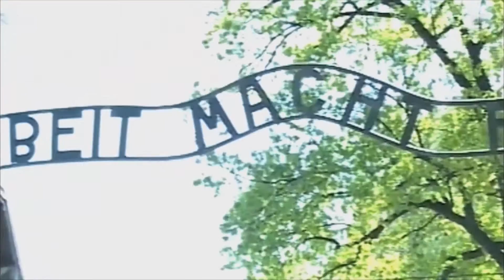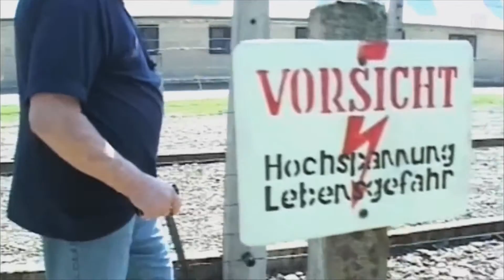La historia de Ovadia Baruch Parte 4/6: El proceso de deshumanización en Auschwitz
El testimonio de un sobreviviente, al presentar la historia del individuo, es la base de la enseñanza del Holocausto. La experiencia irremplazable de escuchar a un sobreviviente hablar en persona - la empatía y la conexión emocional creadas y la cercanía de la interacción- no será posible con el paso del tiempo. En este video Sheryl Silver-Ochayon presenta el filme Que tu recuerdo sea amor, en el que Ovadia Baruch cuenta su historia personal en los sitios mismos, en los cuales los eventos que el vivió, sucedieron. Las experiencias de Baruch, un judío griego nacido en Salónica, nos permiten una mirada al Holocausto de los judíos de Grecia, muchas veces omitido. La película es parte de la serie "Testigos y educación."

Sheryl Silver/Ochayon es miembro del personal de la Escuela Internacional para el Estudio del Holocausto en Yad Vashem.

Parte 1: Utilizando películas de testimonio en el aula.
Parte 2: Vida judía en Salónicaa
Parte 3: Deportación de los judíos de Grecia a Auschwitz.
Parte 4: El proceso de deshumanización en Auschwitz
Parte 5: La vida cotidiana en los campos.
Parte 6: Sobrevivencia y retorno a la vida.